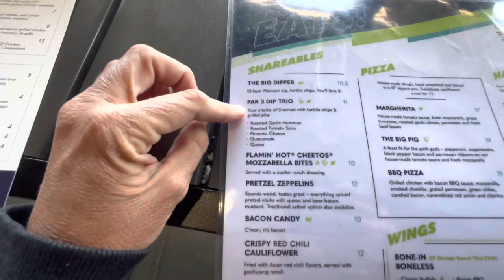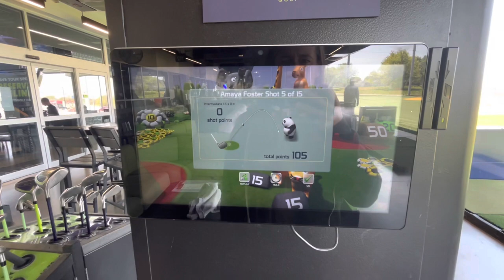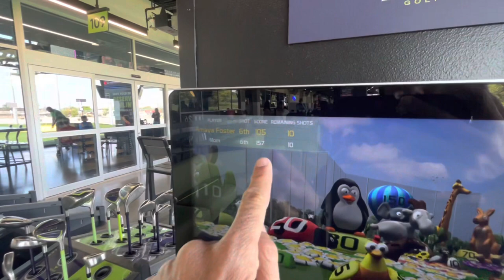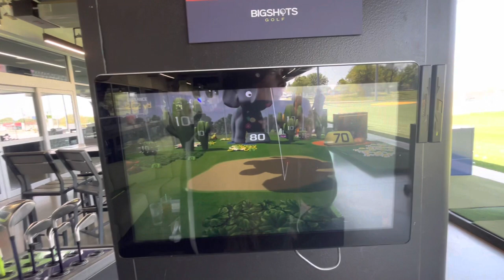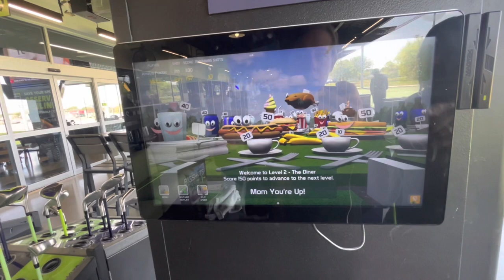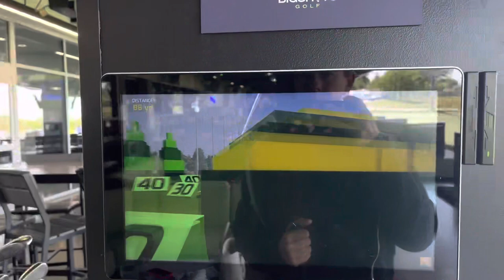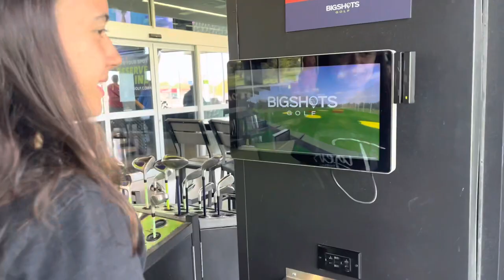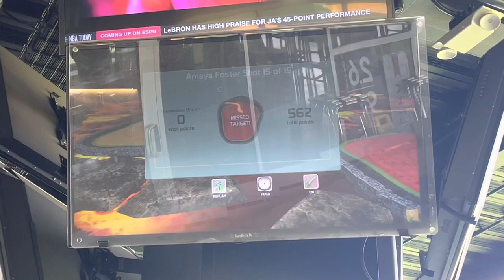More Golfing W My Mini Tiger Woods ⛳️ 🏌🏻‍♀️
Had some fun playing golf w my BG (baby girl)

4-24-23